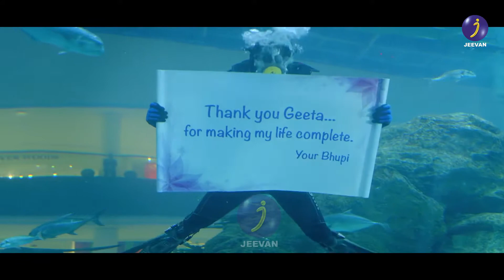BE MY GUEST & MY DUBAI SHARU KHAN ....... JEEVAN TV